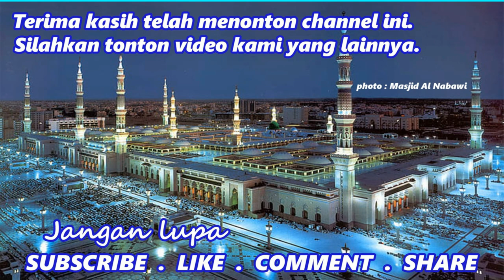Kisah Ali Zaenal Abidin ketika terjadi peristiwa KARBALA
Kisah Ali Zaenal Abidin ketika terjadi persitiwa KARBALA